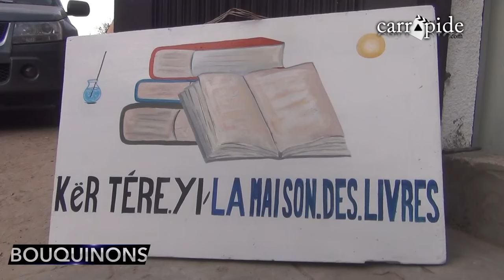Emission Bouquinons avec Thierno NIANG